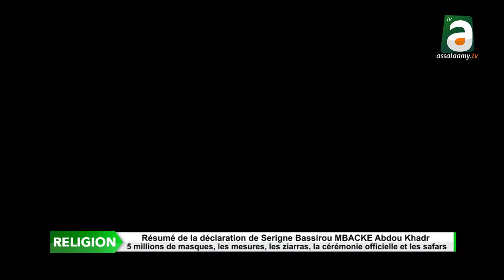Magal Touba 2020: 5 millions de masques, les mesures prises, les ziarra pas de cérémonie officielle